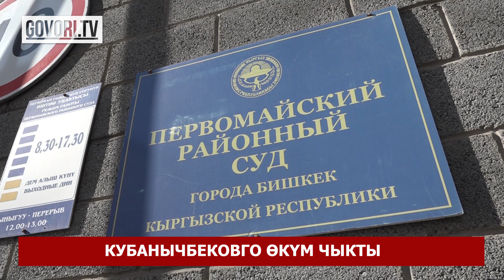Соңку жаңылыктар: Караколдо өлтүрүлгөн 2 ялдын денеси табылды. Кубанычбеков 1 млн сом айыпка жыгылды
ТОКТОГУЛОВ 1 АЙГА КАМАЛДЫ
«Кумтөр Голд Компани» ЖАКтын каржы директору Рыспек Токтогулов Бишкектеги СИЗО-1ге жайгаштырылды. Бул тууралуу Бишкек шаардык соттун басма сөз кызматынан тастыкташты.
Мындай чечимди 14-сентябрда Бишкектин Октябрь райондук соту чыгарган. Ага ылайык Рыспек Токтогулов бир айга камакта болот.
Буга чейин Кумтөрдө аныкталган каржылык мыйзам бузуулар орун алганы белгилүү болгон. Башкы прокуратура кылмыш иштерин козгоду. Кумтөрдүн мурдагы тышкы менеджери Теңиз Бөлтүрүк, сатып алуулар боюнча адис Айша-Гүл Фронтбек кызы Жаналиева жана каржы директору Рыспек Токтогулов кармалган.